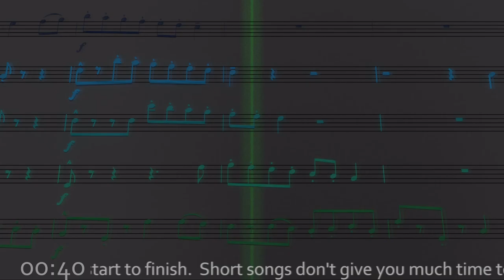Quintet in F